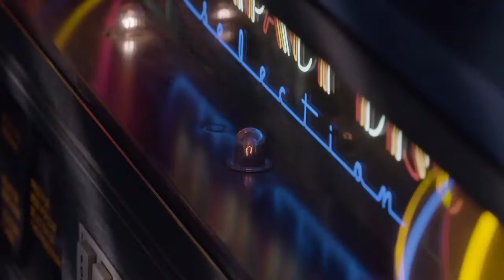County Line: All In | Set Tour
It takes a little movie magic to create the set in County Line: All In.

Starring Tom Wopat, Kelsey Crane, Patricia Richardson, and Denim Richards.

The murder of a crooked criminal lawyer on the county line forces neighboring sheriffs, Rockwell and Porter, to put aside their issues to take down the killer. As they get closer to the truth, the case takes an unexpected and dangerous turn.